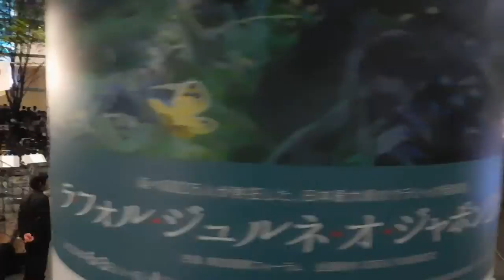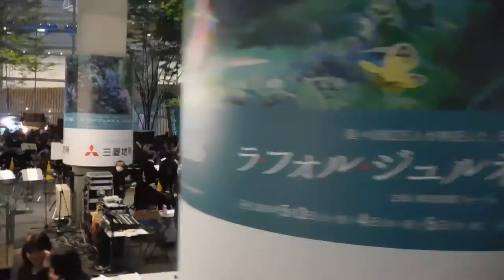DSCN2851ラ・フォル・ジュルネ・オ・ジャポン2016「la nature ナチュール 自然と音楽」20160502前夜祭 開始前